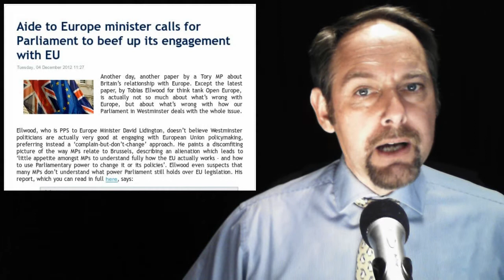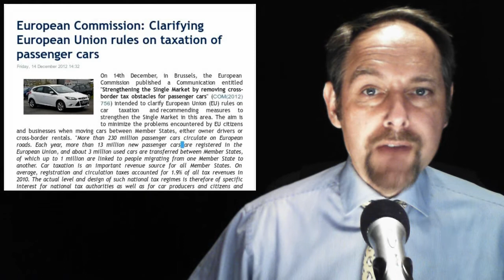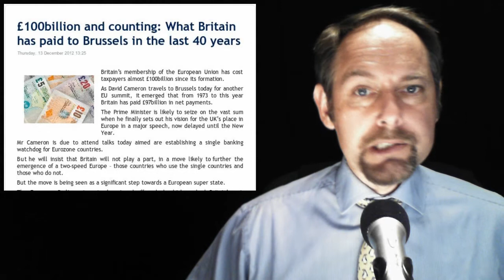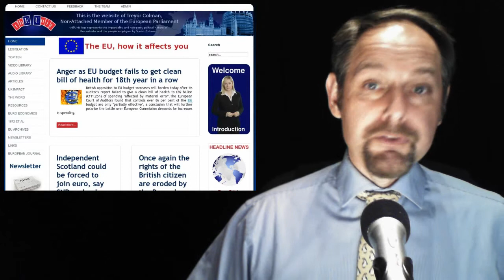The EUnit Nightly News 18/12/2012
1. Aide to Europe minister calls for Parliament to beef up its engagement with EU

2. European Commission: Clarifying European Union rules on taxation of passenger cars

3. £100billion and counting: What Britain has paid to Brussels in the last 40 years